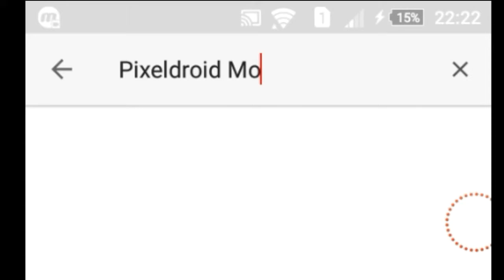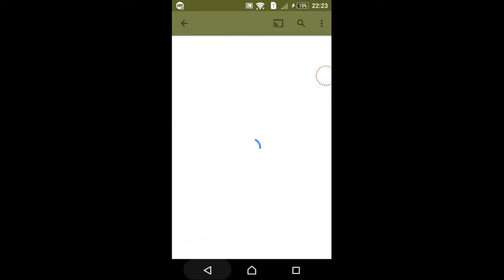A Shoutout To Pixeldroid Modding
I collaborate with Pixeldroid Modding, he does minecraft tutorials and some little hacks in MCPE, go check him out! Search for Pixeldroid Modding!